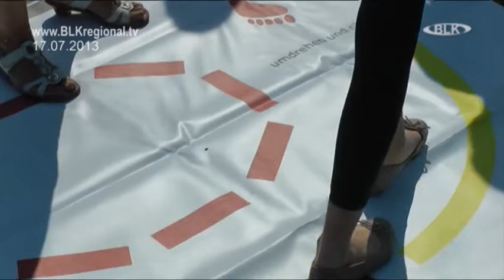2013-07-17 9.Verkehrssicherheitstag Zeitz BLK Regional TV